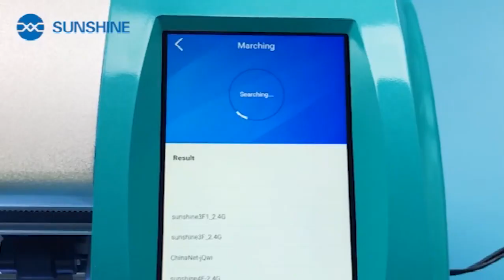SUNSHINE SS-890C Pro Max Multifunctional Intelligent Cutting Machine